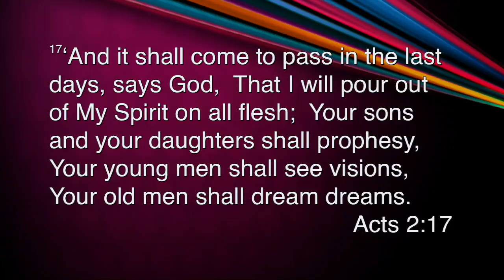Dreaming the Impossible & Seeing the Invisible - Anth Chapman - Sat 28 Jan 2017